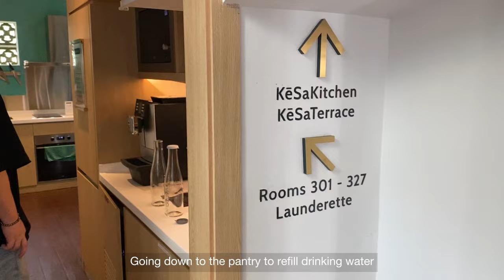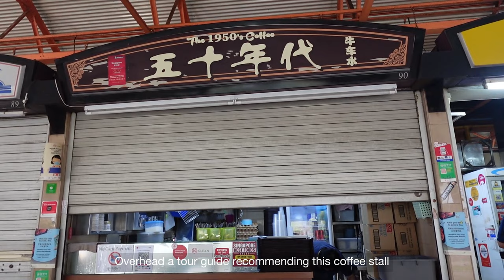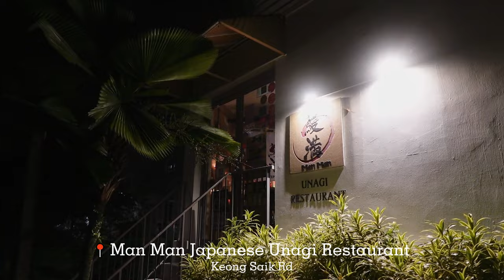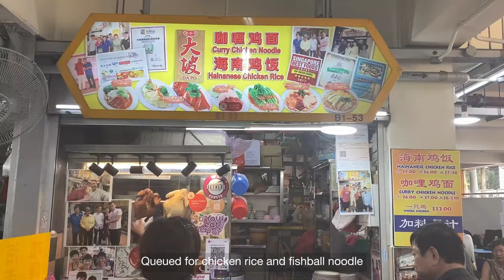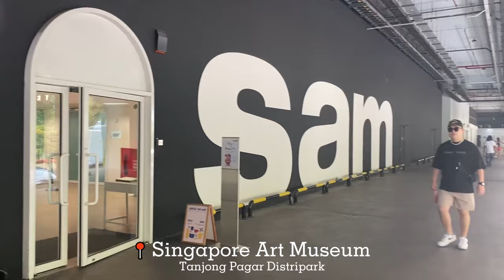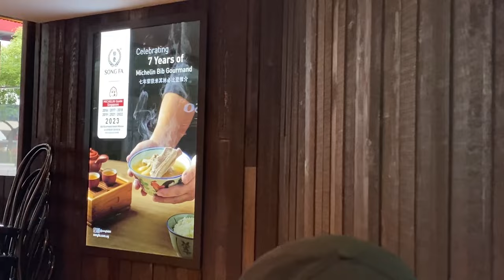Singapore: Stay at KESA House, What we Ate at Tanjong Pagar, Maxwell, Golden Mile & more! | VLOG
Hello, this is Keryn. In today's vlog, I shared about our stay at KESA House Tanjong Pagar and the food we had around the neighbourhood. We also explored Maxwell Food Centre and Golden Mile Food Centre after hearing so much about these food heaven. In addition to attending Eric Chou’s concert, it was a fun and food-filled weekend away!

Any other food recommendations for our next trip to Singapore? Share with us in the comments below!